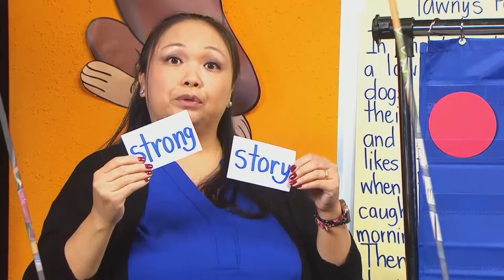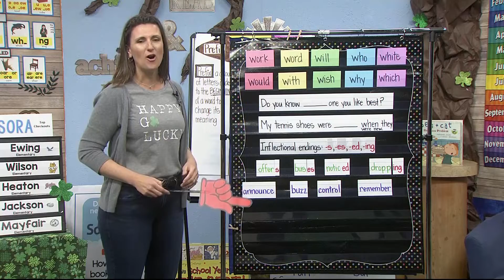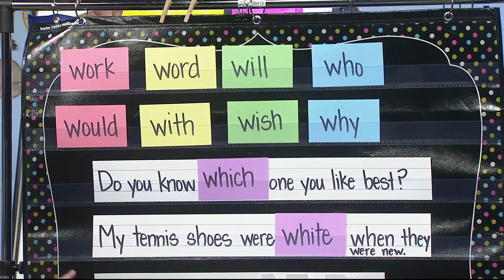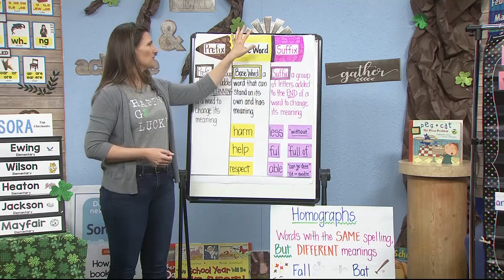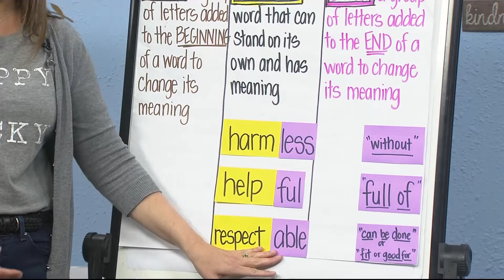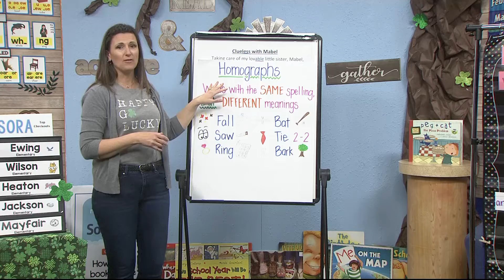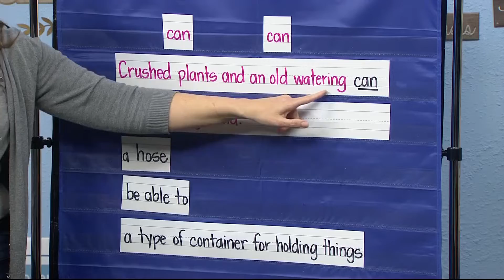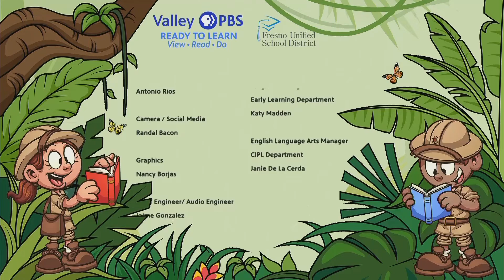3-345: Reading Clueless with Mabel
It's Friday on Reading Explorers! But before we start the weekend, let's read through 'Clueless with Mabel' with Mrs. Nix.